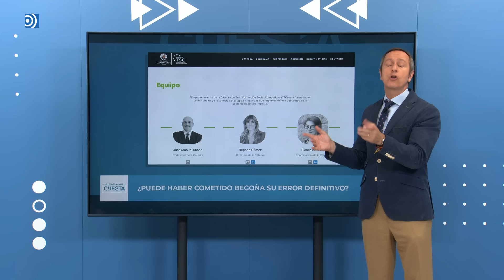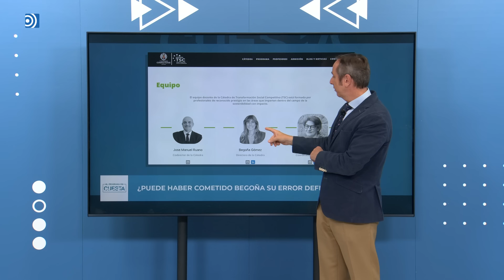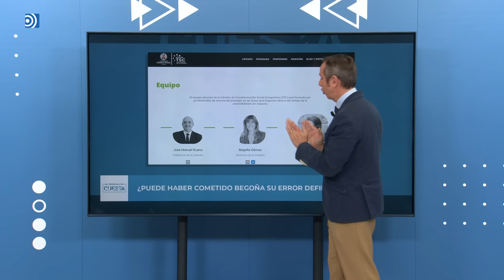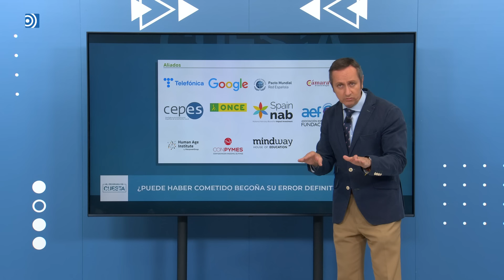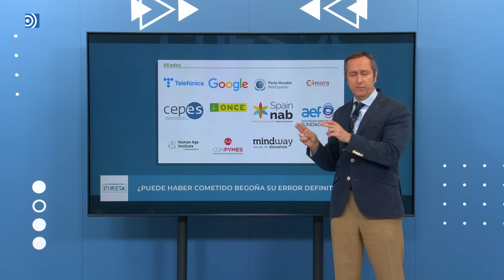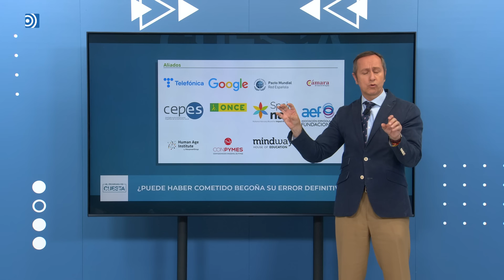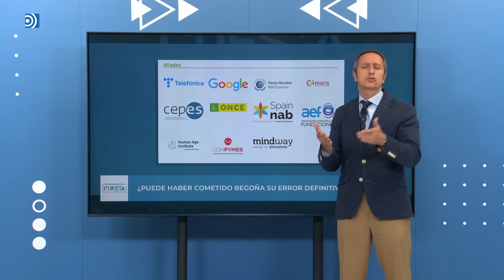¿Puede haber cometido Begoña Gómez su error definitivo?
Carlos Cuesta analiza las nuevas informaciones sobre Begoña Gómez.